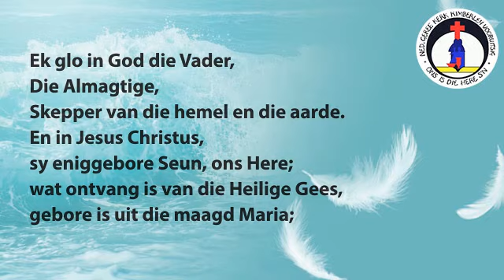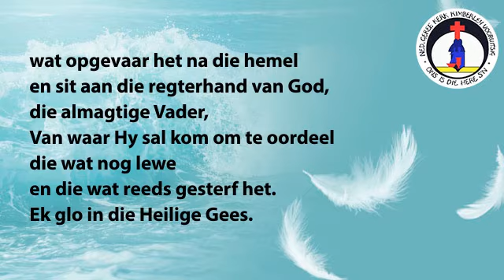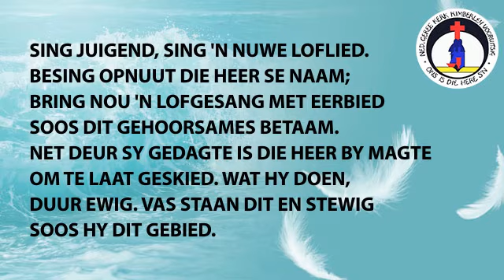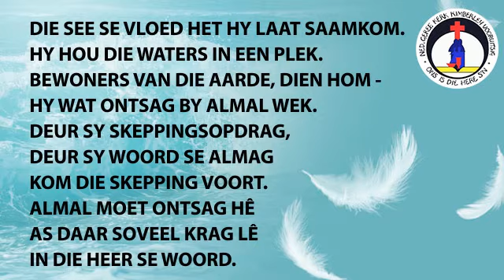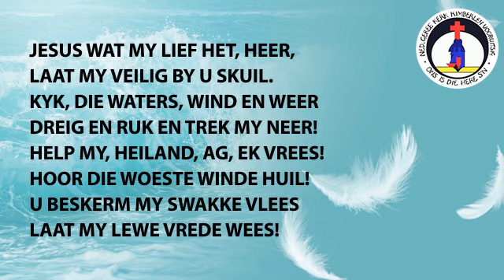Erediens 03 01 21 vooruitsig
NG Kerk Vooruitsig
Erediens

Sondag 10 Januarie 2021
Ds Zach Blomerus